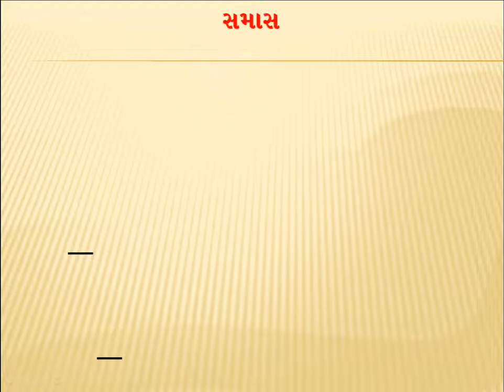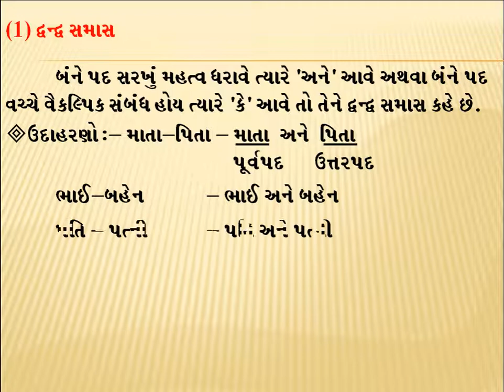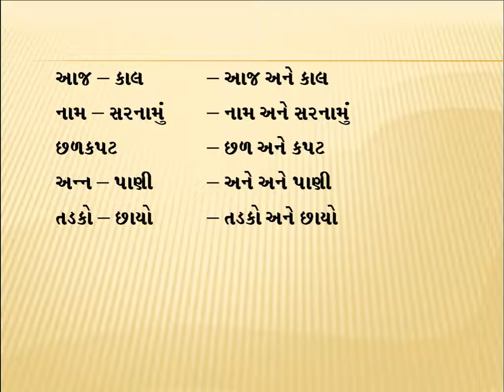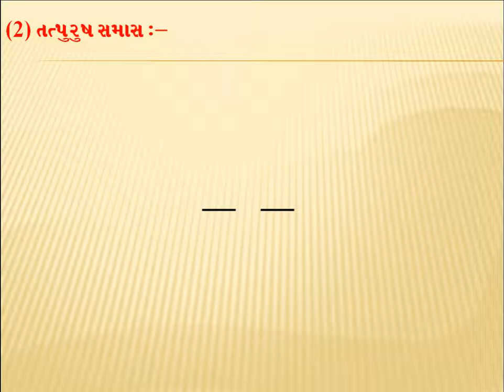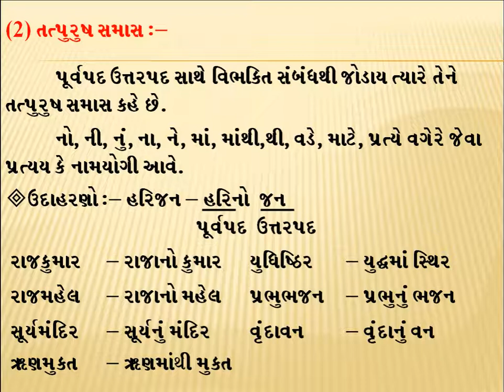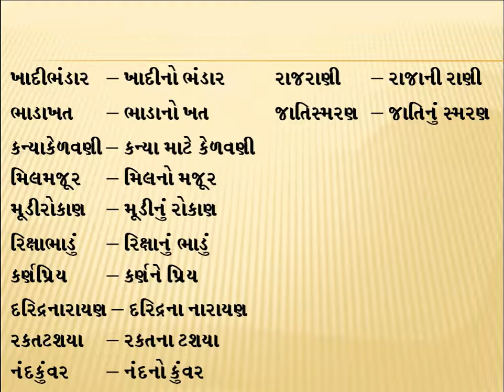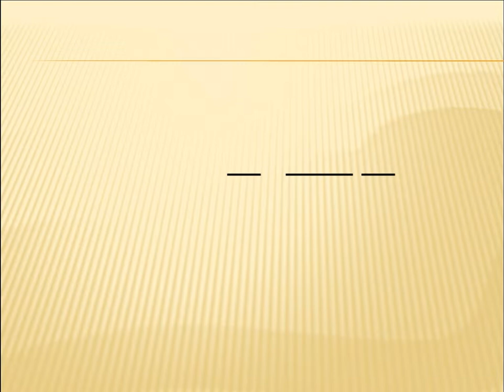|| STD - 10 || GUJARATI || GRAMMAR || SAMAS || V - 6(2) || NIRANJAN SCHOOL ||